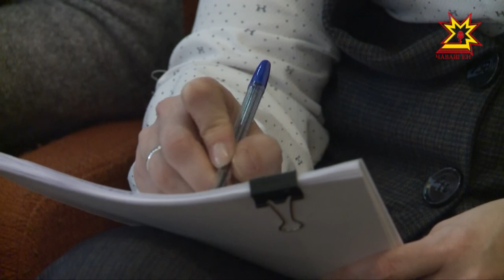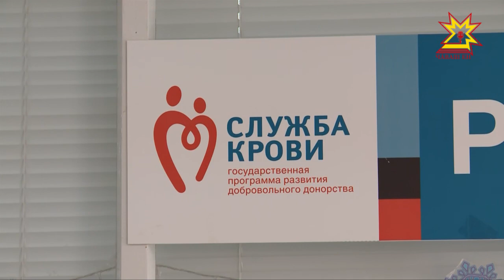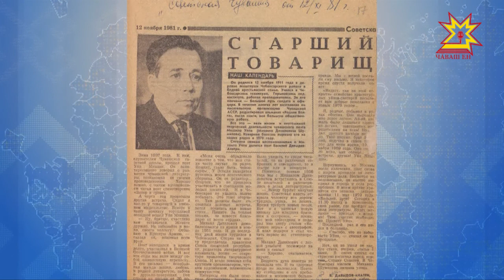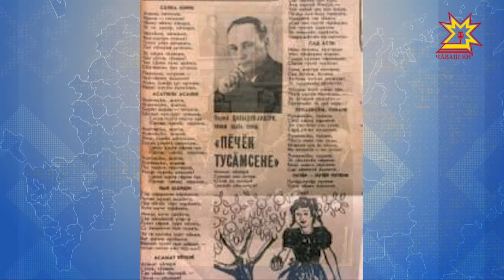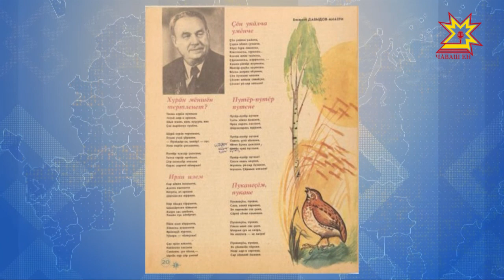Республика 21.12.2017 на русском языке. Вечерний выпуск